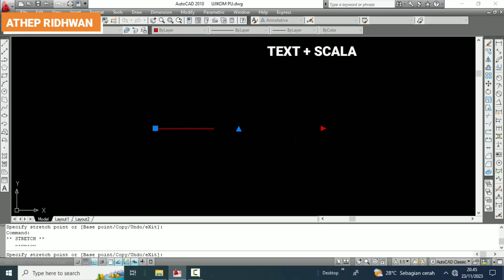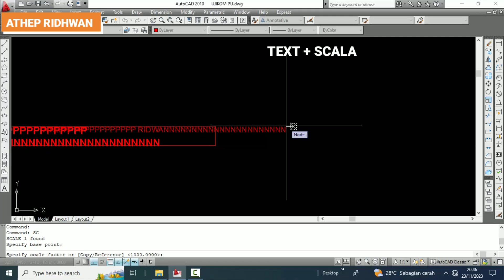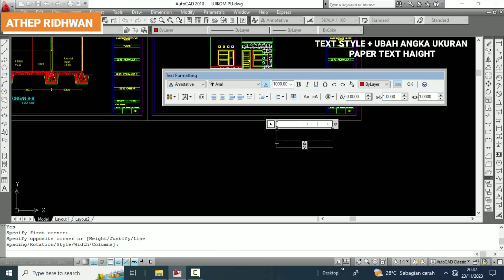Cara Mengatasi Membuat Text di AutoCAD yang Hilang Gak Keliatan || Skala Text, Text Style AutoCAD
Ini salah satu mengatasi text yang hilang gak keliatan di autocad, dengan skala text dan text style. Dari 2 cara ini sangat ampuh dan bagus untuk mengatasi text yang gak keliatan di autocad.